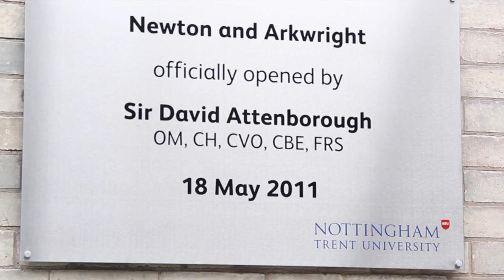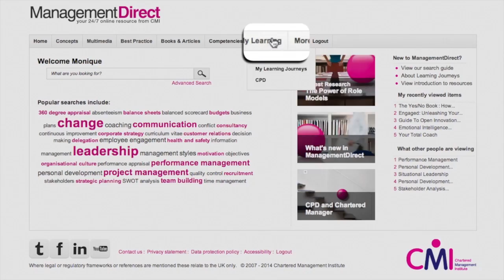Chartered Management Institute: Nottingham Trent University case study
The Chartered Management Institute are the only chartered professional body in the UK dedicated to promoting the highest standards in management and leadership excellence.

Partnering with CMI is a great way of enriching your curriculum as it will give you and your learners access to a provision of speakers, links to our local networks and much more.

For more info on Chartered Management Institute and Nottingham Trent University,